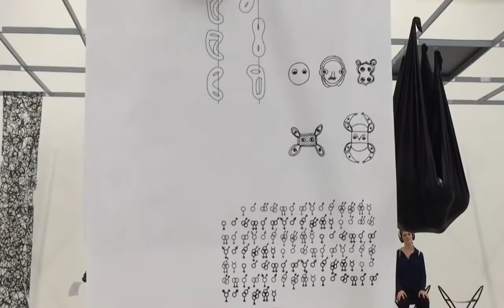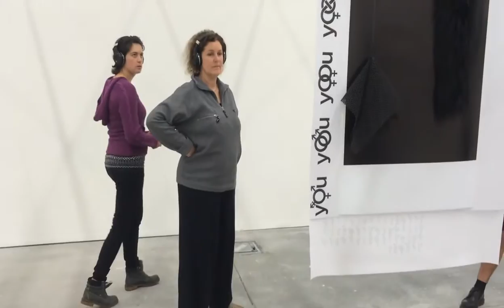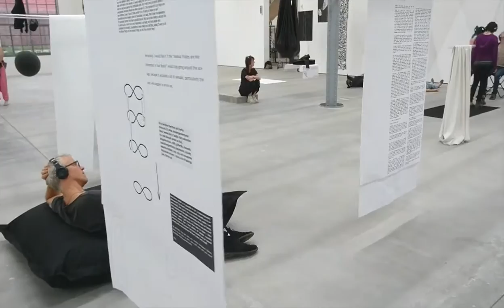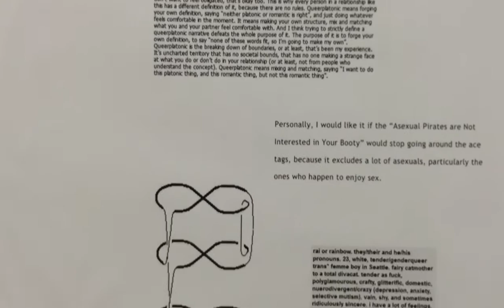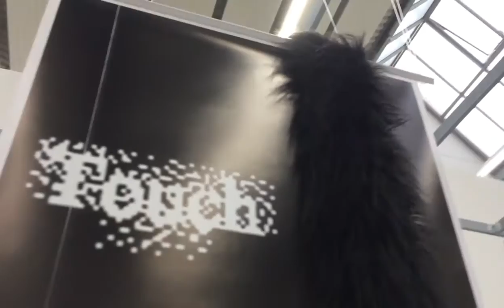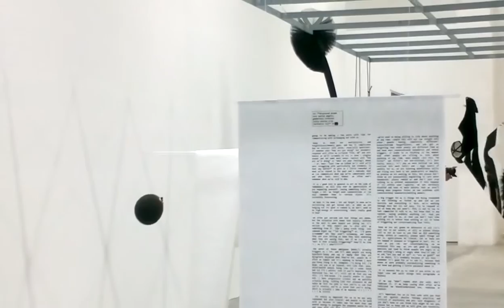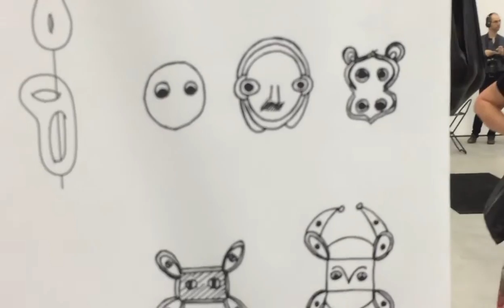video tutorial by Katrin Mayer, Eske Schlüters Kunsthalle Lingen 2016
Who is writing the Script? Let yourself be triggered by the materials!

 LISTEN WITH HEADPHONES:

O01.o02.
Opening Performance and Video Tutorial
Performer: Marleen Korbus, Camille Konnen, Lukas Weber, Fiona Zühlke
Doku  Capturing: Minh-Anh Nguyn, Caner Teker, Heiko Karn
O01.o01.
Trigger Layered Soundscape
Akustisch-binaurale und installativ-materielle Spur
Audible-binaural and spatial-material Track
Speaker: Tomoka Shigeno

as chapters of the exhibition
time to sync or swim
by Katrin Mayer, Eske Schlüters
Kunsthalle Lingen 2016